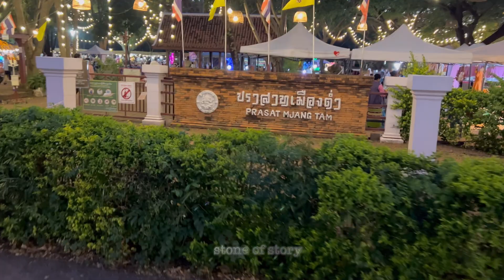ลอยกระทงบาราย 1000 ปี ปราสาทเเมืองต่ำ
ปราสาทหิน